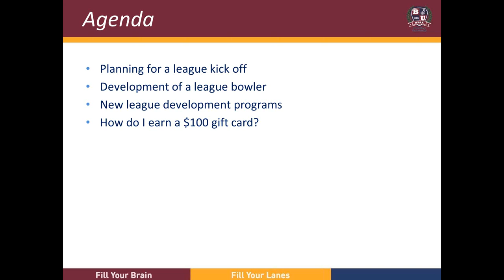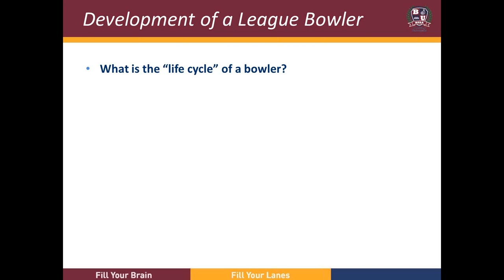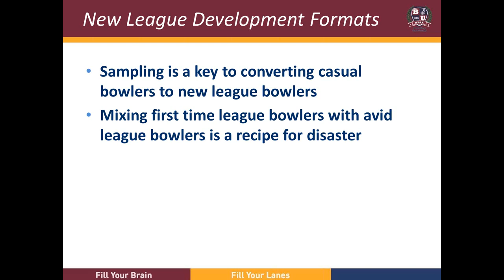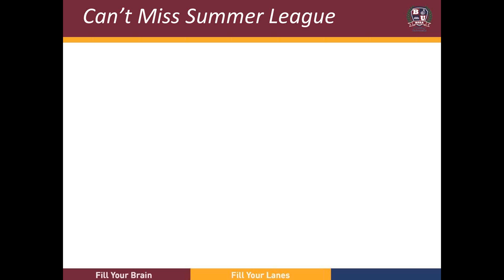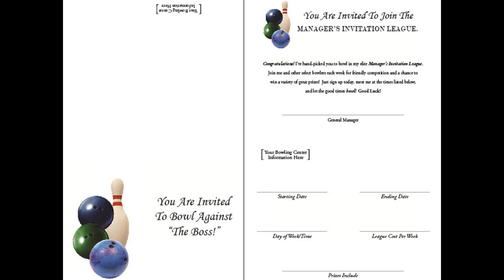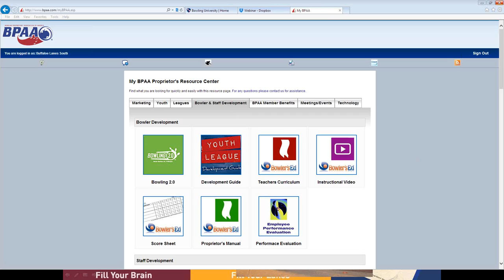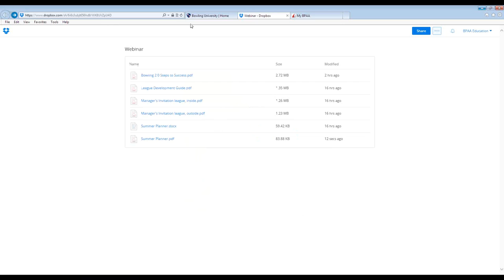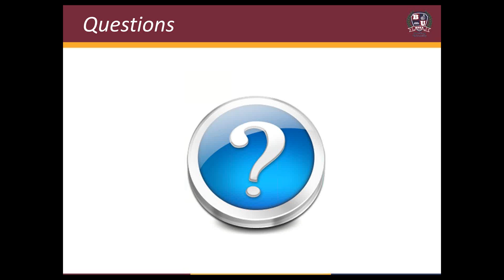Find New Bowlers in 30 minutes!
Bowling University Webinar Series presentation from 03-12-14. Helping you grow your League base!!